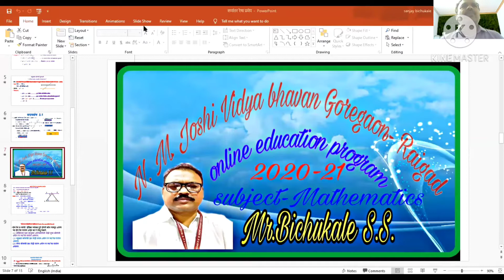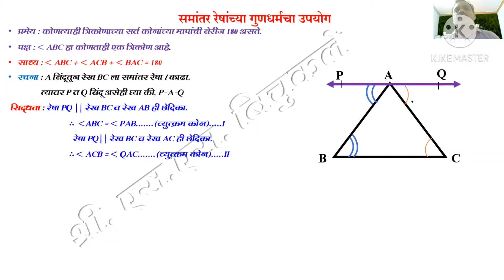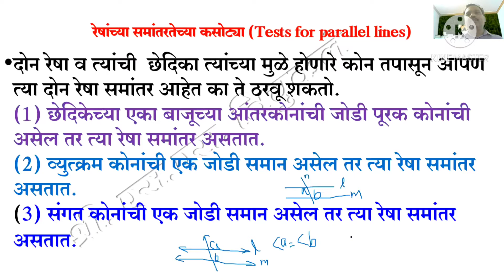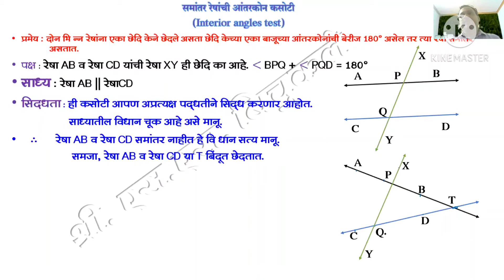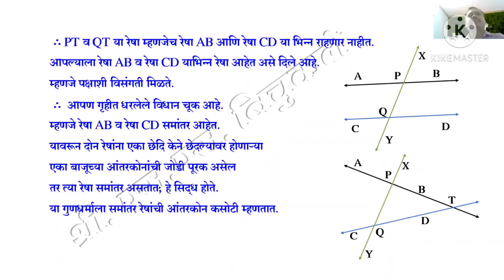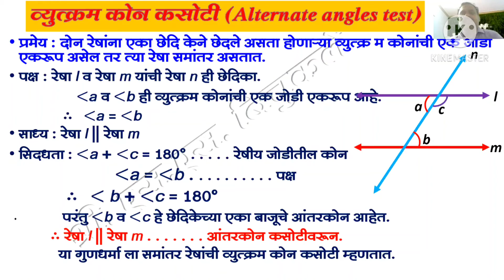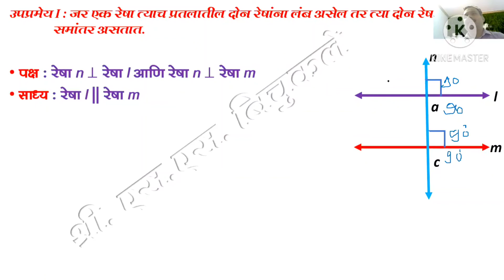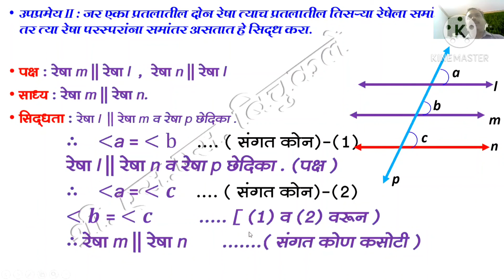समांतर रेषा ,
1)त्रिकोणाच्या तिन्ही कोनांच्या मापांची बेरीज 180 असते.
2) आंतर कोन कसोटी, संगत कोन कसोटी,